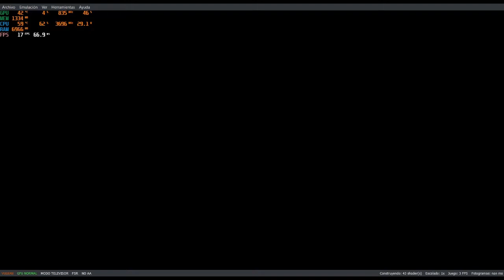YUZU / Bloodstained: Ritual of the Night /1080p / PC Gama Media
LIBRO Tu Primera PC Gamer 👾:

Mis Especificaciones / My Specs 🎛
Ram 16 GB Hyper X DDR4 2133 mhz
Motherboard Gygabite H110M-S2

Sofware 💽
MSI After Burner (Test)
Xbox Game Bar (Record)

Yuzu Configuration ⚙️
Graphics:
Vulkan
Nvidia GE Force GTX 1050
Resolution x1 (1080p)
AMD FX Fidelity Super Resolution
NO FXAA

AUDIO
All in Auto
Enable Audio Stretching: On

If you have any questions or need a specific review, do not hesitate to write us that in GTX 1050 Test we are here to serve you ...